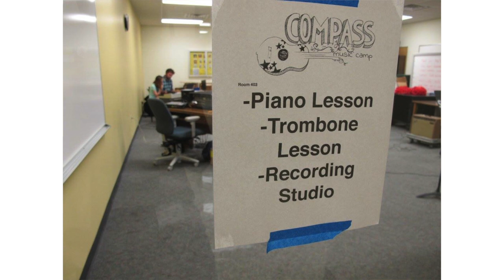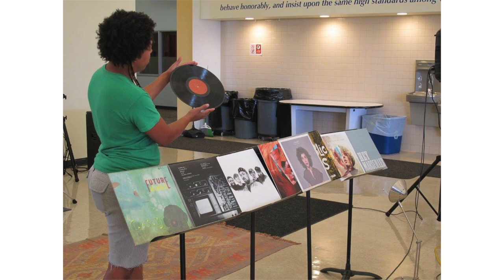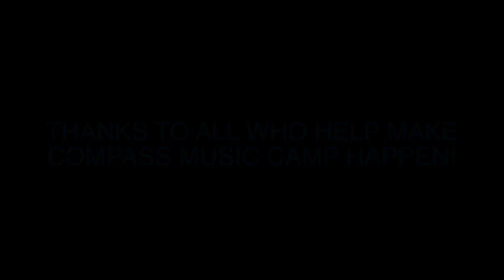Compass Music Camp 2016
Compass Music Camp is a six day program focused on giving mid-Missouri youth the opportunity to learn, create, and perform. Camp participants will have instrument lessons, theory class, history class, sound/recording workshop, art workshop, social media workshop, song writing class, screen printing, and band rehearsal. Each day the campers will have a private concert from a local or touring artist. This program is designed for campers to experience the joy of writing and playing music from musicians in our community. We accept 20- 30 campers (8-18 years of age) and put them into 5 or 6 bands.